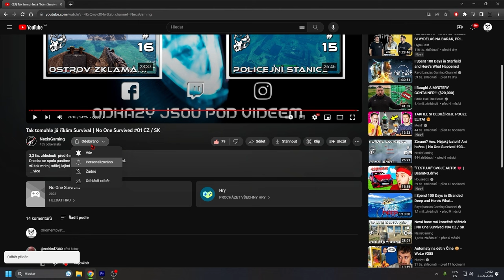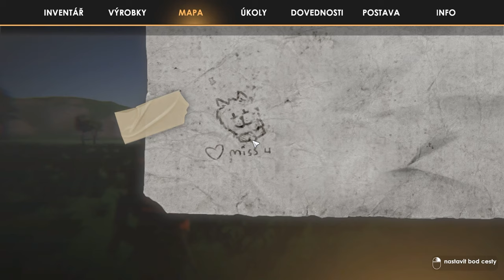MÁME KAMARÁDY A PRŮZKUM NEMOCNICE | Taora : Beginning #2 CZ / SK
Dneska se vrhneme na postup v questech na naší základně. Přidá se k nám pár přeživších a poté se vrhneme na lootění v nemocnici.
xD tak mrkni, sdílej, lajkni, komentuj a hlavně užívej!!

Taora je ostrov napadený zombíky a nabízí spoustu míst k prozkoumání a drancování.

Můžete si postavit vlastní základnu, vyrábět a vylepšovat své vybavení, prozkoumat řadu unikátních míst, loupit materiály nebo vybavení. Můžete si také vylepšovat své vozidlo dle vlastních potřeb.

Vylepšujte dovednosti svých postav, aby vyhovovaly různým okolnostem, jako je hackování elektroniky, opravování rozbitých věcí, léčení zraněných nebo boj se zombíky.

Intro (0:00)
Úvod (0:06)
VR4You Reklama (0:14)
Gameplay (0:47)
Outro (29:03)